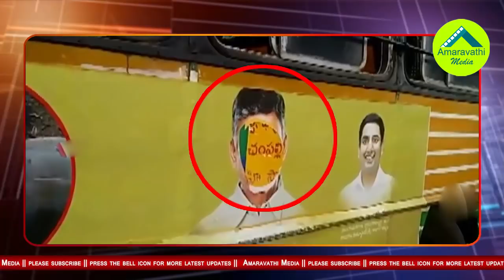నడిరోడ్డుపై ఎమ్మెల్యే చింతమనేని రౌడీయిజం| TDP MLA Chintamaneni Prabhakar in Another Controversy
TDP Denduluru MLA Chintamaneni Prabhakar Behavior Not Changed even Jailed for Two Years. Recently Chintamaneni is Beat a Common man on Public Place. It lead to Publiic Agitation in Hanuman Junction, Which is Boarder to Krishna and West Godavari Districts.